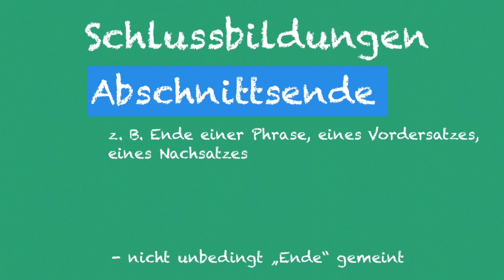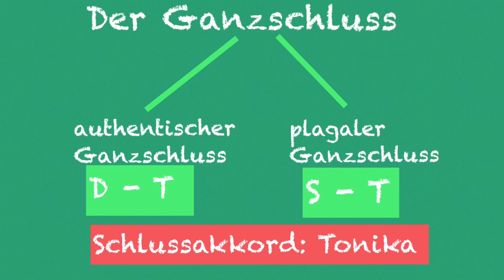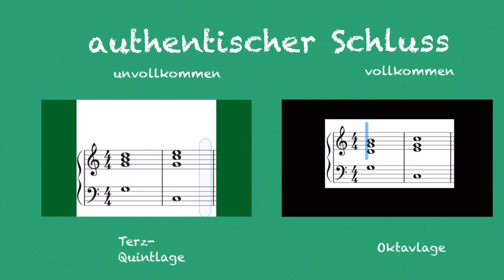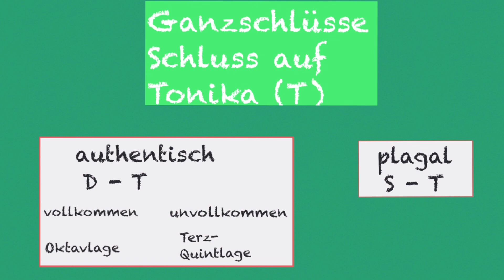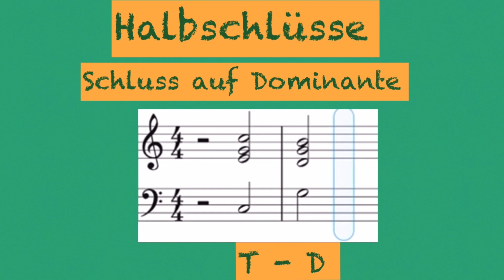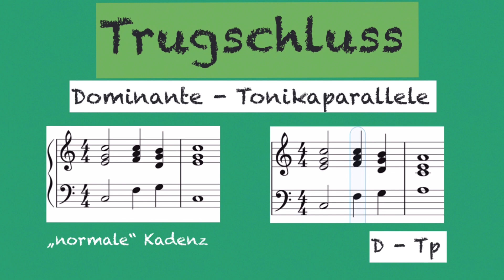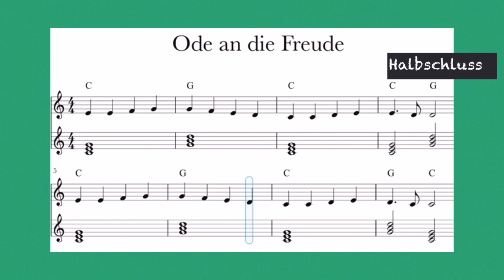Schlussbildungen, Schlüsse in der Musik, Schlussklauseln, Ganzschluss, Halbschluss, Trugschluss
Verschiedene musikalische Abschnitte werden mit verschiedenen Schlüssen gebildet. Was bedeuten die kryptischen Bezeichnungen authentisch, plagal, unvollkommen, Ganzschluss, Halbschluss, Trugschluss usw.?